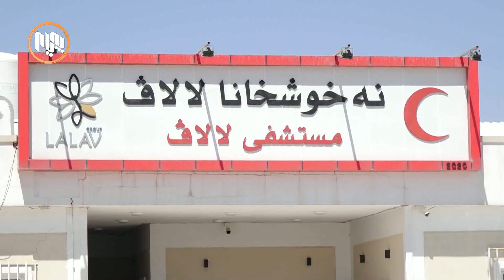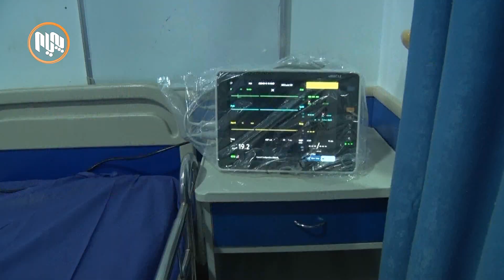دهۆك.. حه‌وت مانگه‌ كارمه‌ندانی نه‌خۆشخانه‌یه‌ك موچه‌یان وه‌رنه‌گرتووه‌